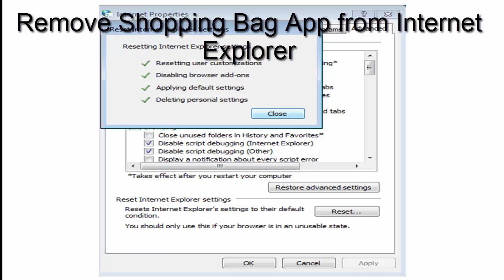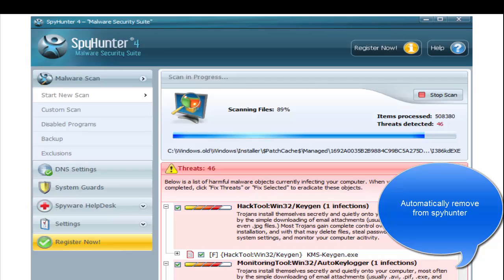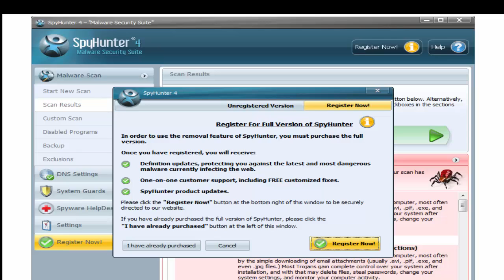How to remove Shopping Bag App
Use this guide to remove Shopping Bag App ads from browsers (Firefox, Google Chrome, internet explorer, Opera, Safari). Recommended removal tool
Download spyhunter to remove this ads automatically (it removes Shopping Bag App 100%, protects against feature infections).